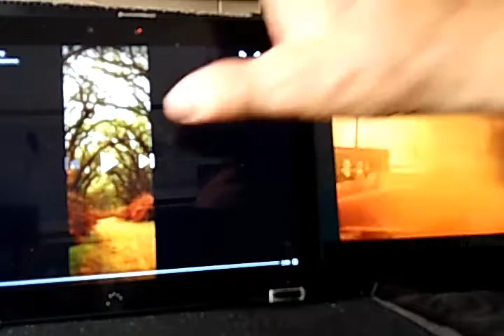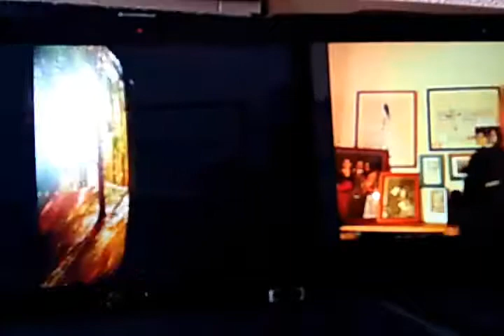Love Story versión de Richard Clayderman Tomás Sancho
Canta Tomás Sancho